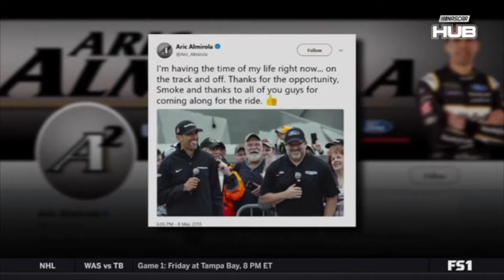Kaitlyn Vincie Hosting Reel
Hosting from FOX Sports 1 'Race Hub'